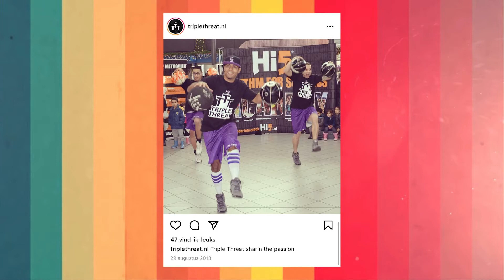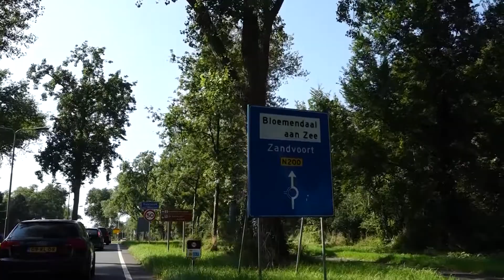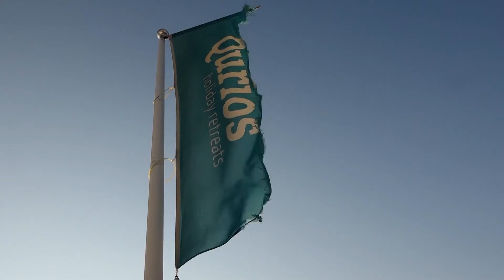Acteur Hakim Traïdia en Nick Hoogendorp van Triple Threat | Zomergroet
In deze aflevering van Zomergroet is mede-oprichter van Triple Threat, Nick Hoogendorp, te gast. Triple Threat wil een positieve omgeving vormen voor jongeren, waarbij zij de mogelijkheid krijgen om hun volledige potentie te benutten. Door de elementen sport, cultuur en lifestyle in te zetten als middel, helpen zij jongeren op hun pad naar zelfredzaamheid. Welke rol speelt Nick hierin? Wat is zijn mooiste ervaring? Waar doet hij het voor? En wat gaat de toekomst Triple Threat brengen?

En acteur en theatermaker Hakim Traïdia is te gast. Eigenaar van Circus Hakim. Een culturele broedplaats met een theater in Haarlem. Wat hoopt hij dat mensen zeggen na een bezoek aan Circus Hakim? Wat is de invloed van corona geweest? Hoe is het om een rol te spelen in de ontwikkeling van zoveel Nederlandse kinderen? En wat is zijn volgende grote droom die hij wil waarmaken?

Onderwerpen:
00:00 Intro van Rudy
01:00 Over Haarlem
03:49 Introductie 1e Instagram foto
06:15 Triple Threat
20:25 'Ff gluren'
23:30 Hakim Traïdia

Zomergroet is een zomerse talkshow op Haarlem105. Tijdens deze talkshow ontvangt Rudy Nicola actuele gasten uit de regio Zuid-Kennemerland met diverse achtergronden. Van politici, ondernemers, presentatoren en artiesten tot regisseurs, cabaretiers en acteurs. Ze vertellen over hun leven en werk, drijfveren en ambities. Met Zomergroet willen we het ultieme zomergevoel overbrengen. Vanaf DeDAKKAS in Haarlem.